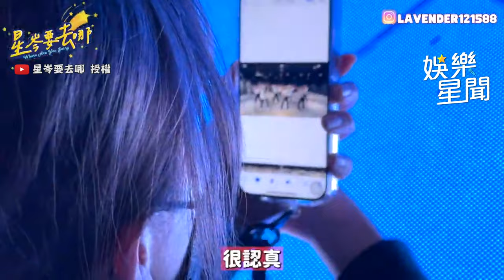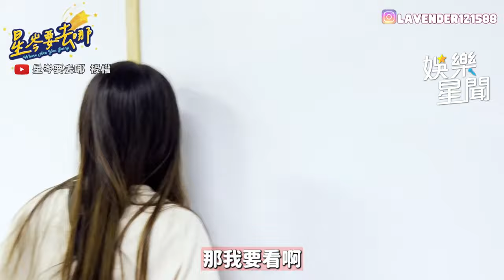香味四溢！直擊眾多啦啦隊女孩齊聚表演！各團經典應援舞曲震撼登場！｜三立娛樂星聞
@lavender027 授權